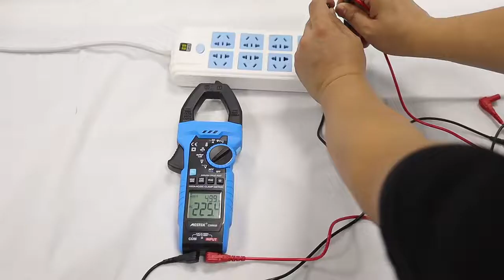mestek 6000 Counts Clamp Meter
AC DC Current 600A True RMS Auto NCV Digital Multimeter Clamp Meter Auto Range Ammeter Clamp 6000 Counts Clamp Meter